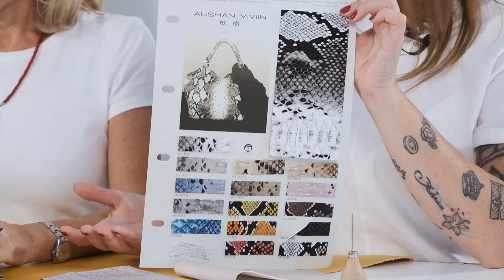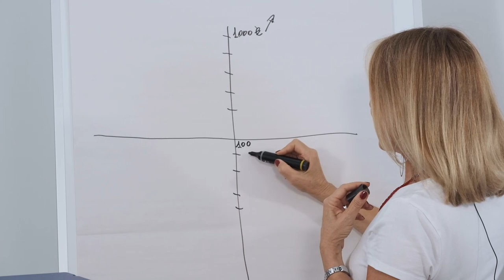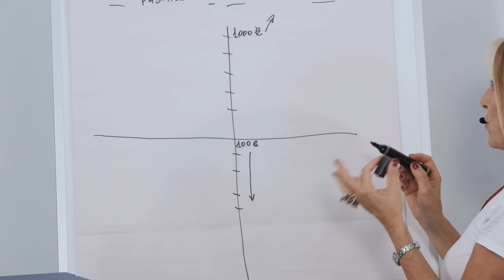ECOPELLE e SIMILPELLE sono uguali? Guarda e scopri la risposta - Com'è fatta una borsa - Puntata 6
Ciao Amica, in questo video voglio parlarti delle differenze tra ECOPELLE e SIMILPELLE e in quale Paese bisogna investire per iniziare una produzione di borse.

Per sostenere la mia battaglia acquista il libro FAKE? NO, GRAZIE

Chi sono?